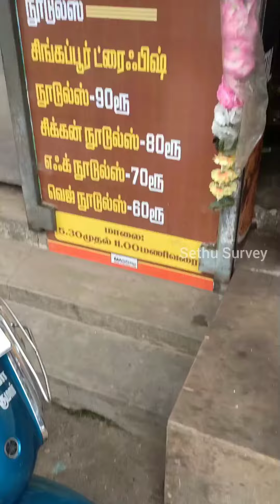Trending Biryani Shop⚡ in Madurai 📍Kumar Biryani Kadai 💥💥 Seeraga Samba Biryani 🔥குமார் பிரியாணி கடை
🔸Shop Run by Vaigai Puyal Vadivelu Fan
🔸Good & Decent taste
🔸Seeraga Samba Biryani
🔸Very Soon 2nd branch opening near OCPM school
🔸This shop Poster becomes viral in Madurai & News7tamil channel too ⚡⚡

💰 Price

Ch Biryani - 100 Rs
Mutton Biryani - 130 Rs
Egg Biryani - 70 Rs
Plain Biryani - 60 Rs
Half Biryani - 40 Rs
Ch 65 - 50 Rs ( 100gms )
Ch Boneless - 60 Rs ( 100gms )

Kumar Biryani Kadai,
80/1, Alagarkovil Main Road
Near ITI Bus stop,
Madurai-7.